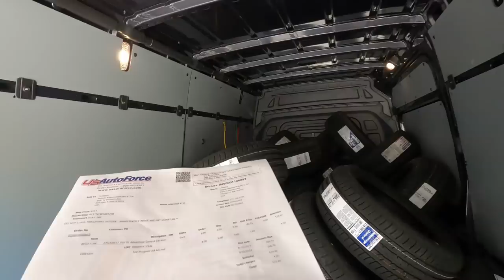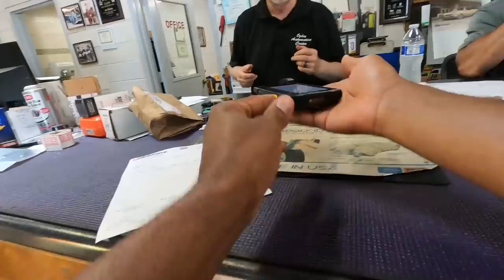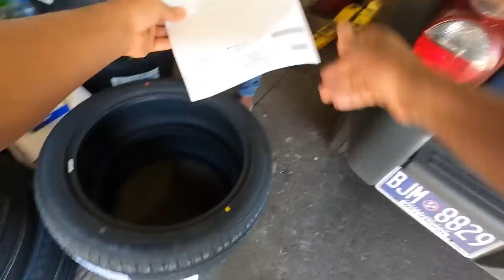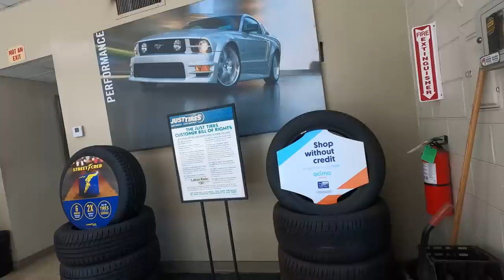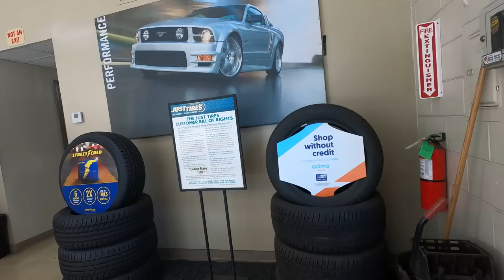How To Find A Consistent TIRE DELIVERY ROUTE With Your Cargo Van! How Much does it PAY?